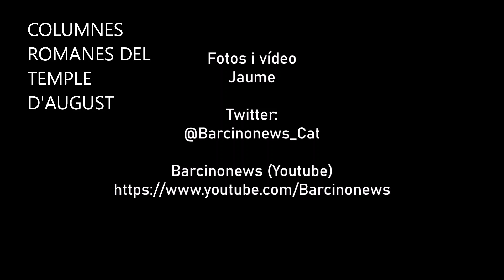COLUMNES ROMANES DEL TEMPLE D'AUGUST 12 04 2023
COLUMNES ROMANES DEL TEMPLE D'AUGUST

Al carrer Paradís, dins de la seu del Centre Excursionista de Catalunya, hi ha les quatre columnes del Temple romà d'August, que data de finals del segle I aC, de Bàrcino, la Barcelona romana.
En la Calle Paradís, en el interior de la sede del Centre Excursionista de Catalunya, hay las cuatro columnas del Templo romano de Augusto, que data de finales del siglo I aC, de Bárcino, la Barcelona romana.